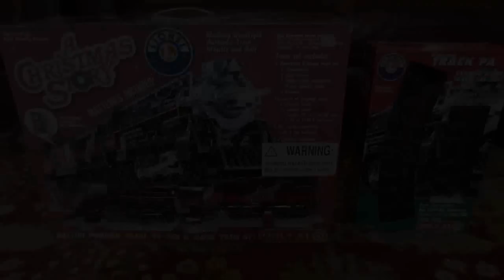Lionel "A Christmas Story" G-Gauge Train Set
This is a short video of our Lionel "A Christmas Story" G-Gauge Train set. Train runs on 6xC batteries or standard 9.6V battery pack, remote runs on 2xAA batteries. Has bells, whistles, and variable speed control.